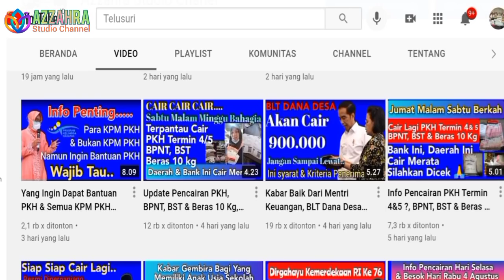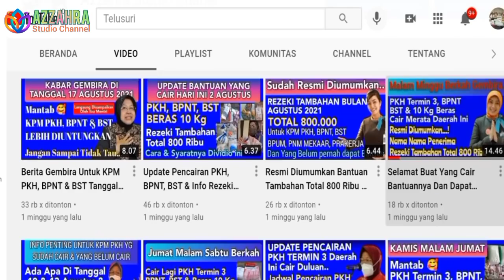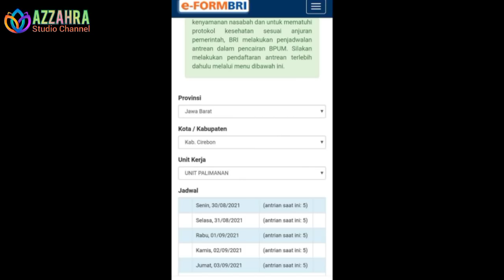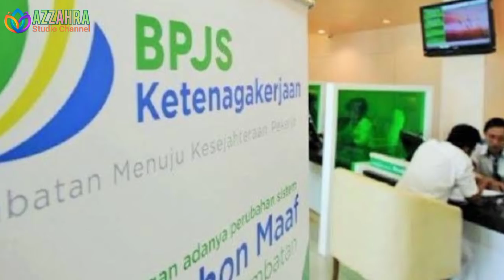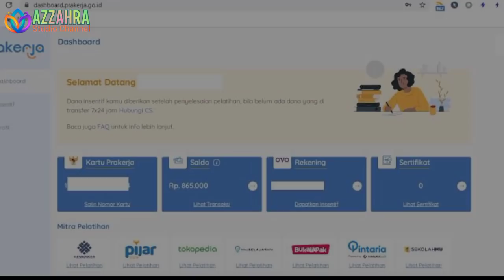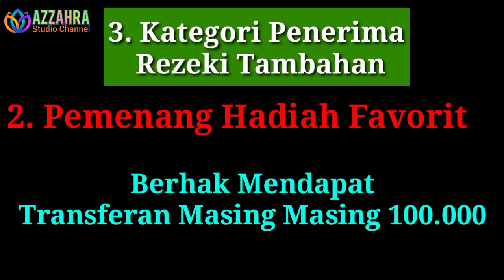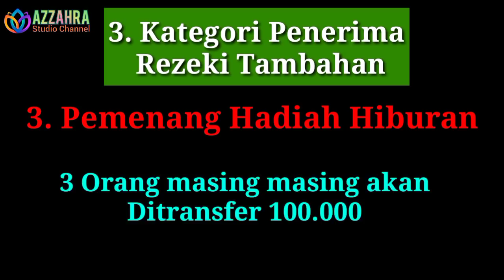Resmi Diumumkan Bantuan Rezeki Tambahan Total 800 Ribu Bulan September & Persyaratannya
Semoga bermanfaat

Salam,
Azzahra Studio Channel

pengumuman bpum,
 cara klaim listrik gratis

diantaranya:
Bantuan PKH
BPNT/Sembako
BPUM 2021
Bantuan UMKM Nasabah PNM Mekaar
Bantuan PIP/KIP